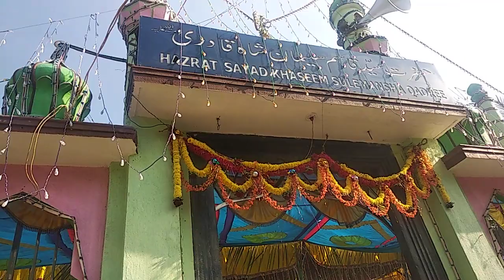sulemansha qadree dargah urs 2022